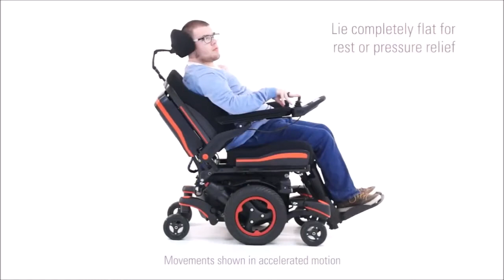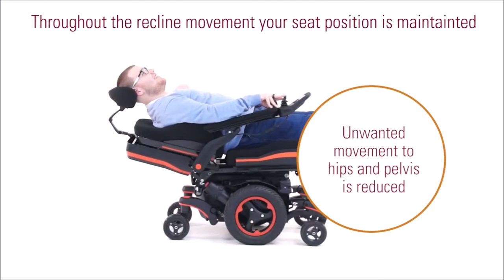Elektrický vozík Quickie Q-700M (Letmo.sk)